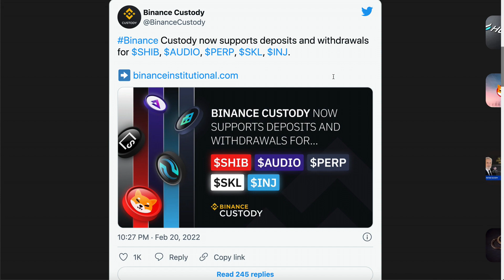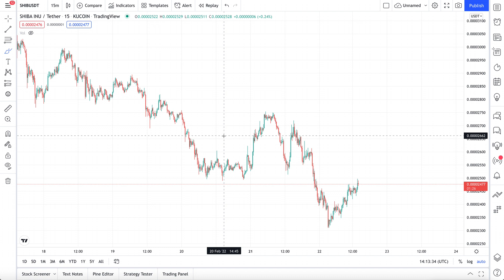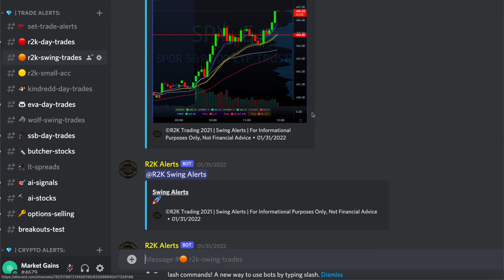SHIBA INU - BREAKING NEWS (BIGGEST IMPROVEMENT FOR SHIBA INU COIN)